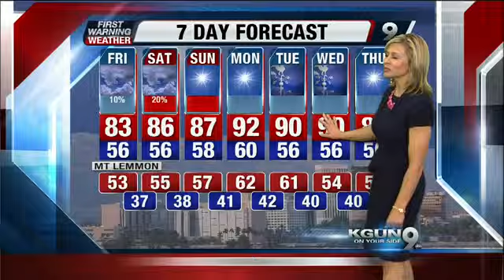Chief Meteorologist Erin Christiansen's KGUN 9 Forecast Thursday, April 17, 2014